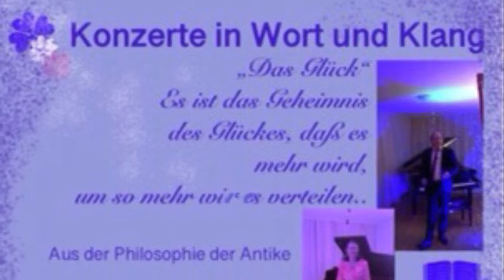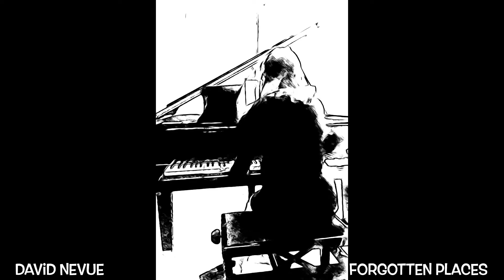Kunstsalon „Art d‘Hommage“ Noch eine chinesische Weisheit..